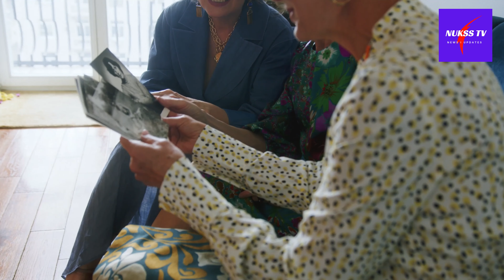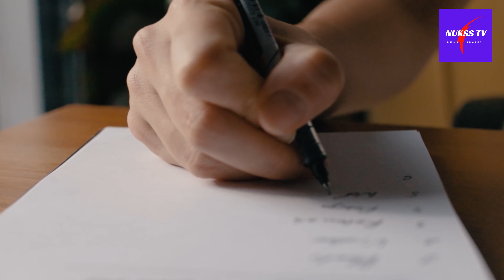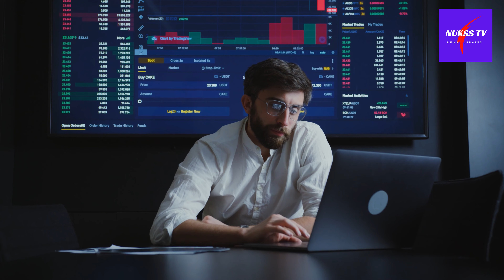HABITS OF THE WEALTHY YOU MUST LEARN - STEP BY STEP TO BECOME SUCCESSFUL | JIM ROHN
HABITS OF THE WEALTHY YOU MUST LEARN - STEP BY STEP TO BECOME SUCCESSFUL